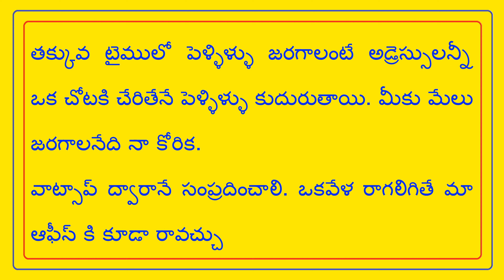FEES- 500/- NO PERCENTAGE - మనిషన్నవాడికి నమ్మకం ఉండాలి // T.NAIDU MARRIAGE LINKS //